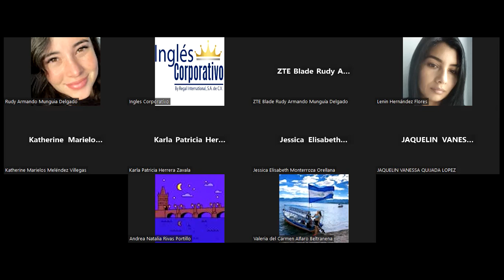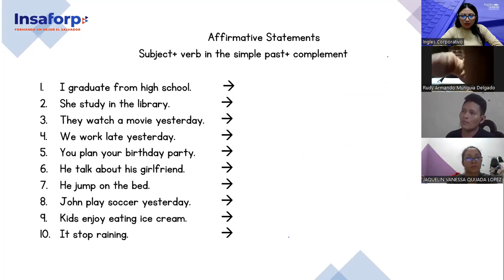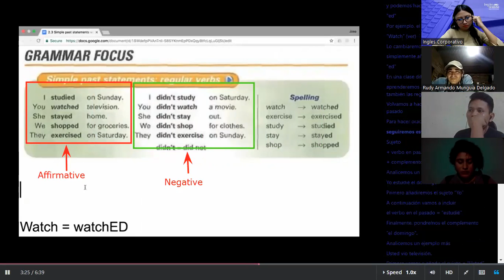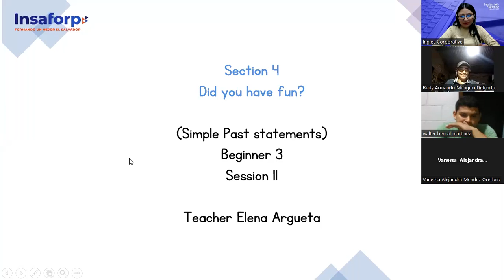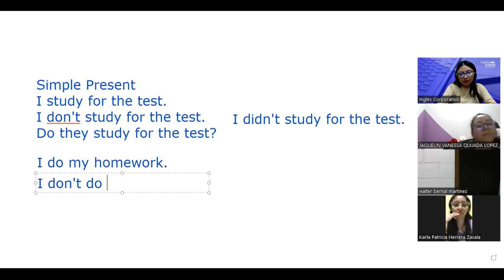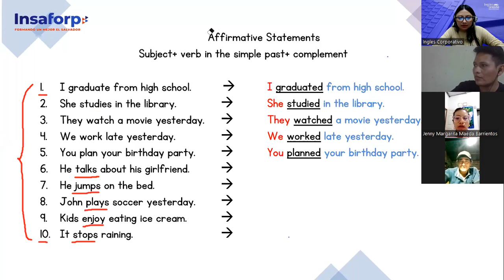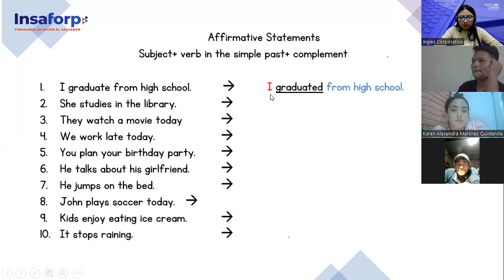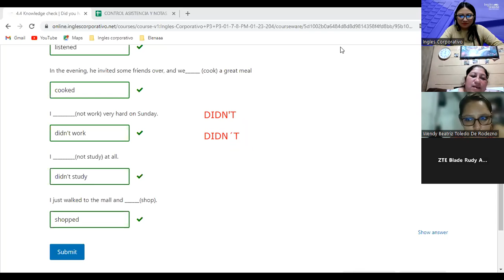Class 11-01-02-23-FI-REGAL-96-Argueta-Simple Past statements